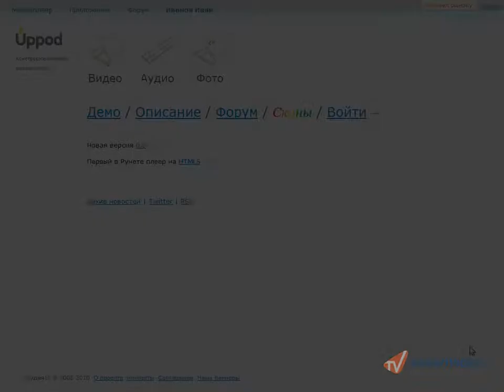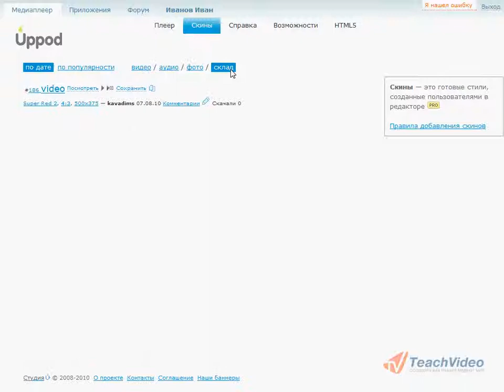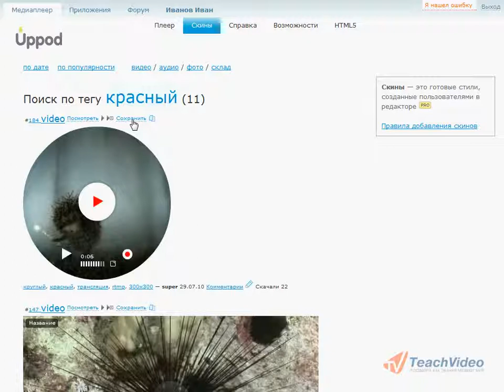Скины плеера на сайте uppod.ru (9/10)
Скинами называются готовые стили, созданные пользователями сервиса «Uppod». Используя готовые стили, вы сможете сократить время на настройку и подбор необходимых атрибутов для вашего плеера. Все пользователи сервиса «Uppod» могут пользоваться скинами бесплатно, однако создавать и редактировать скины могут только пользователи профессиональных аккаунтов.